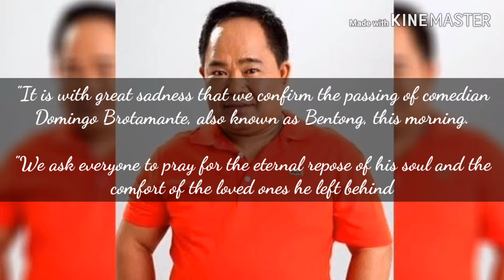Bentong Comedian ng Abs-cbn namayapa na! | Showbiz Updates